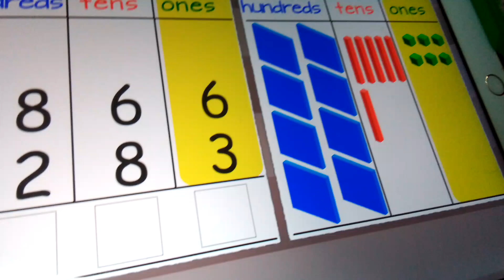23 September 2023